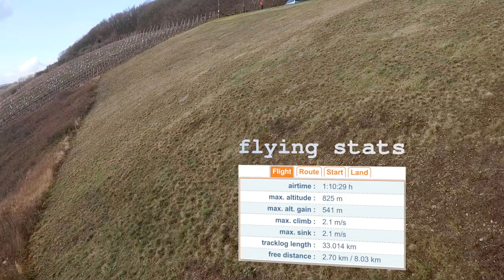Winter Thermals # Paragliding # 2022-01-06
slow wind and nice thermals up to 800 MSL